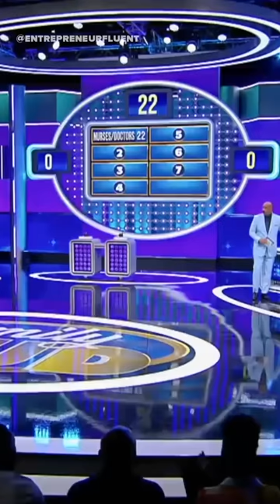Steve got a girl for his son 😂